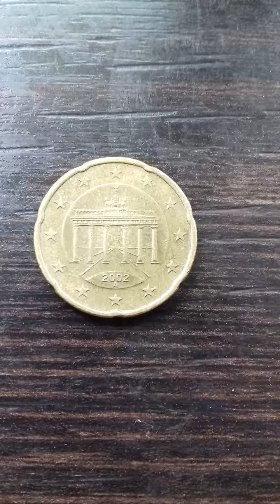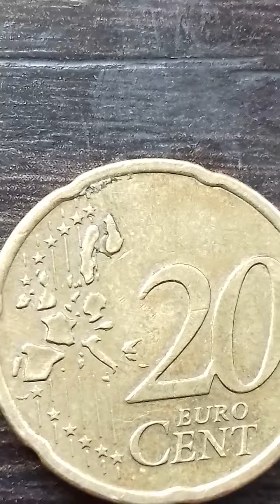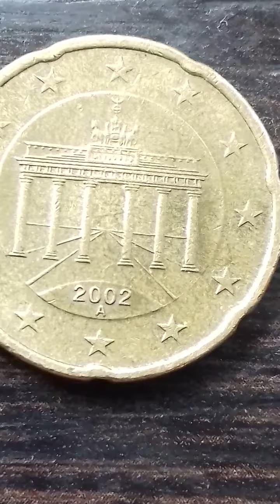. . BIG.BIG.ERROR 20 EURO CENT 2002 A MINT GERMANY .. .. . , .. . .. .. . . . . . . . , . . . . . '